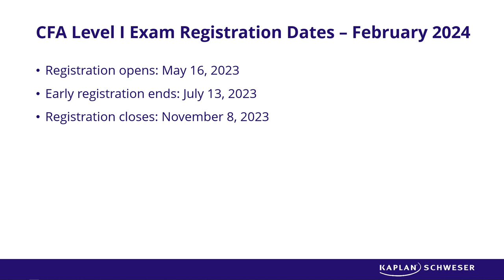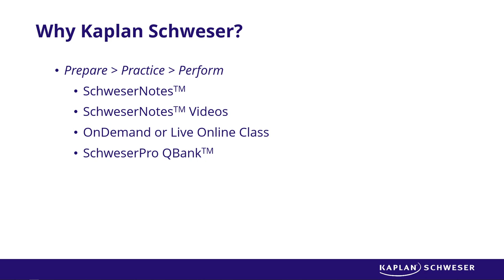February 2024 CFA® Exam Registration Details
CFA Institute has announced the February 2024 CFA exam registration details. See if you qualify for any CFA scholarships